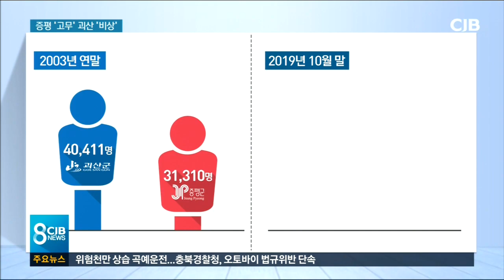인구역전 코 앞...저출산의 비애